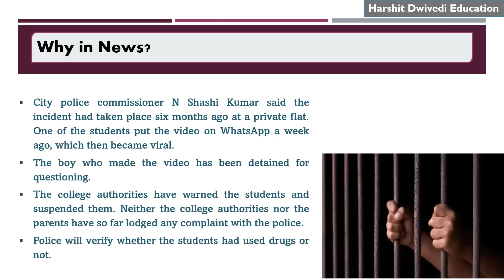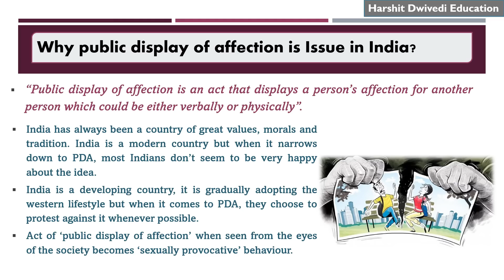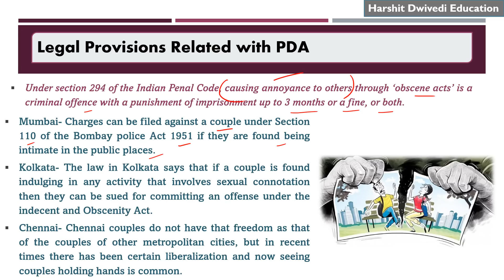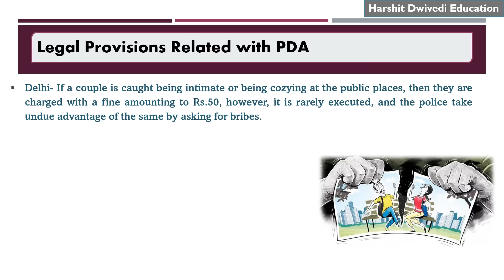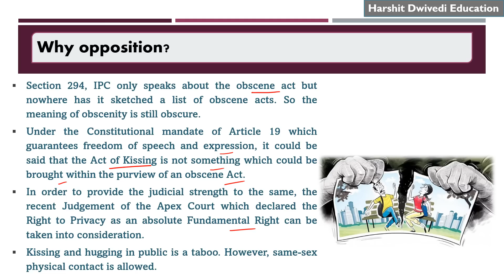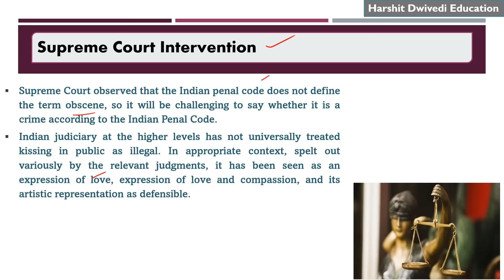Kissing Competition recorded on camera goes viral on Internet, Is Kissing in public an offense ?